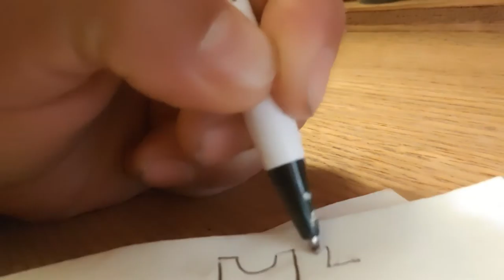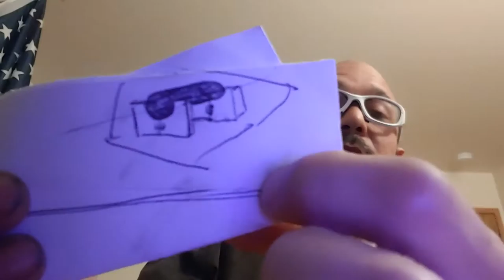How Big Organizations And Corporations Are Making Executive And Decisive Decisions 2021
... And Some Concrete Stepping Stone Ideas.